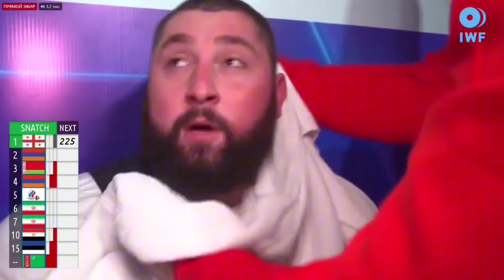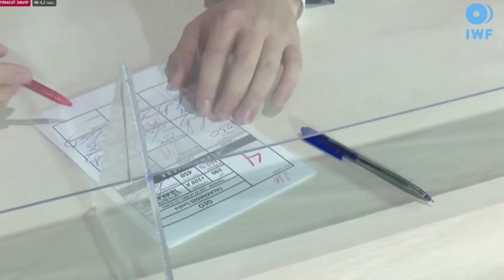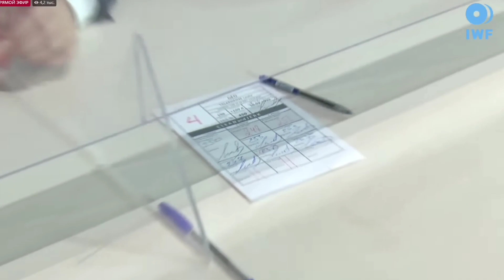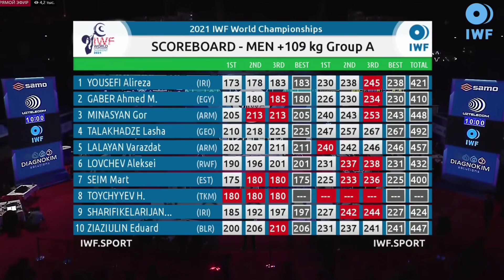Lasha Talakhadze / 2021 World weightlifting championships / Men +109 kg